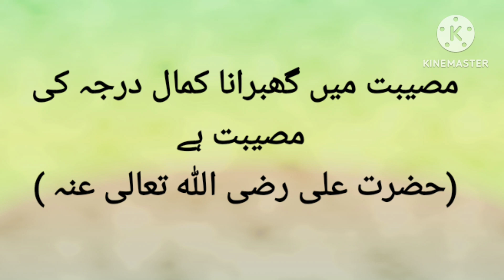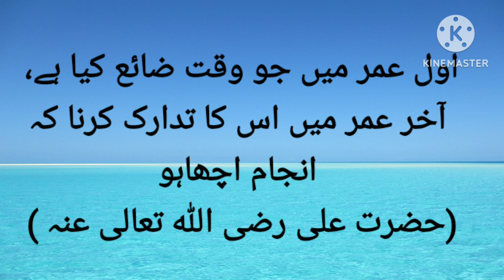Hazrat ali ka farman hai || hazrat ali teaching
Yours queries

hazrat ali
 hazrat ali r.a ka farman
 hazrat ali ka farman aurat ke liye hazrat ali ny farmaya